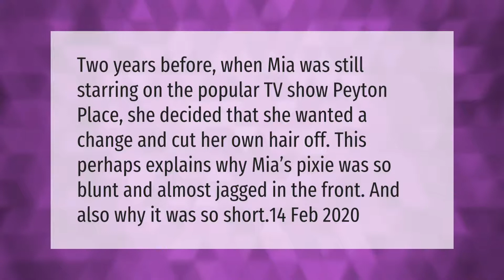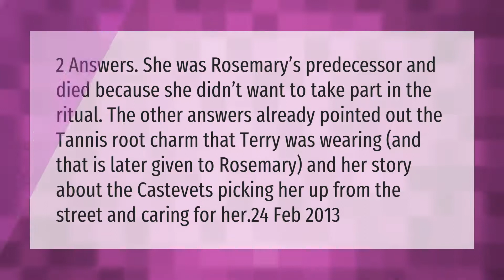Why did Mia Farrow cut her hair?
00:00 - Why did Mia Farrow cut her hair?
00:39 - Why did Terry kill herself in Rosemary's Baby?
01:11 - Does Rosemary kill her baby?

Laura S. Harris (2021, March 24.) Why did Mia Farrow cut her hair?
    AskAbout.video/articles/Why-did-Mia-Farrow-cut-her-hair-232338